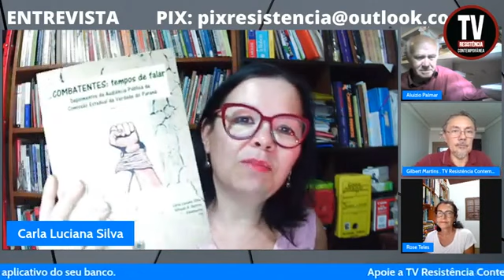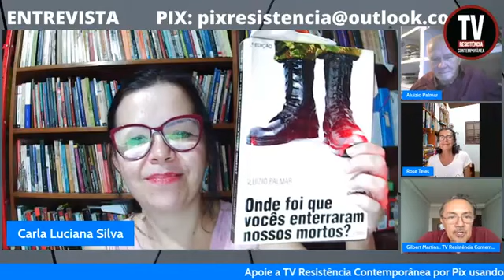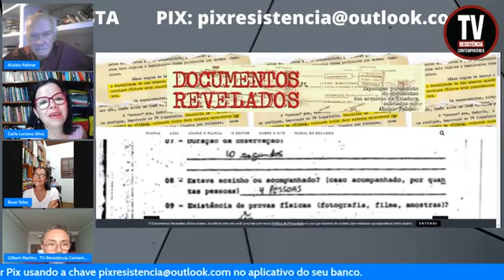Aluízio Palmar no Canal Resistência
Aluizio Palmar sendo entrevistado pelas professoras carla Luciana e Rose Teles